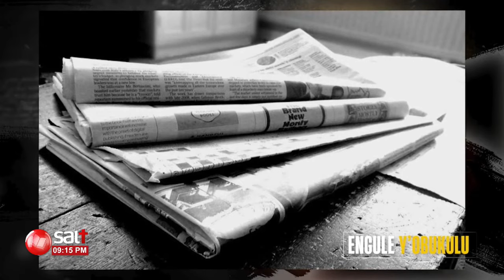ENGULE Y'OBUKULU - Prof Kintu Musoke (Part 1 )